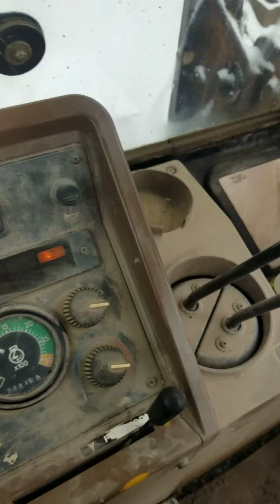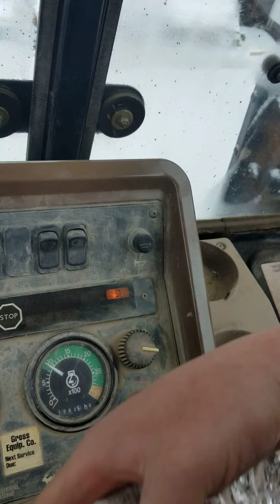how to John Deere backhoe